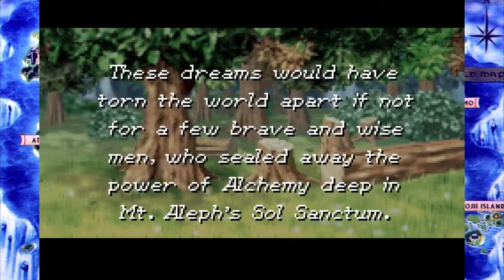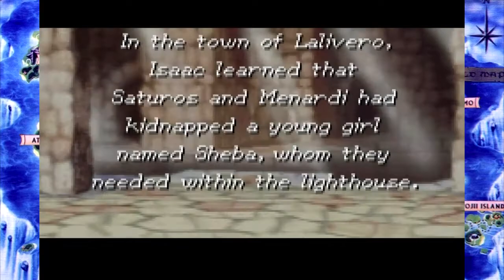Golden Sun: The Lost Age 01 - Recap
Hello and welcome to the first episode of my next LP, Golden Sun: The Lost Age. Unlike last time, we now take the role of Jenna and friends (well, Kraden anyway) as they do what the villains tell them to do.

Actually, on second thought, that's not so different after all.